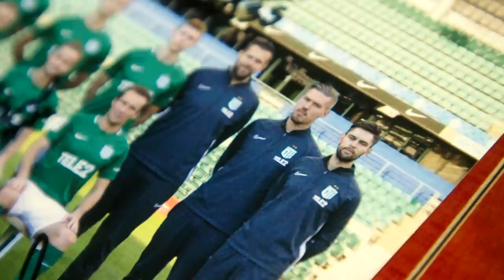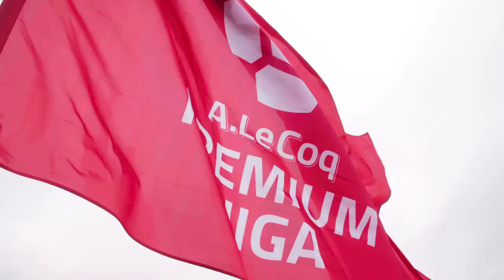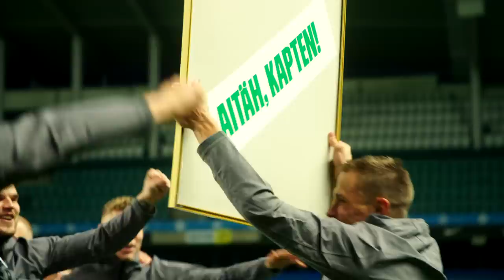Päev Eesti meistriga - FC Flora tiitlipidustused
Möödunud laupäeval sai FC Flora kätte klubi ajaloo 12. meistritiitli ning sel puhul jälgisime tänavuse Premium liiga tšempioni päeva hommikusöögilauast kuni tiitlipidustusteni fännidega.